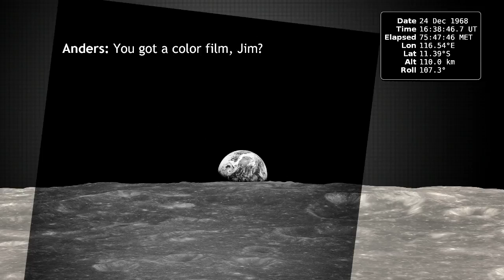The Full Story of the Iconic Earthrise Photo from Apollo 8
While seeing the Earth from outer space is pretty common place now due to all the missions in space and all the photos and videos from the International Space Station, the crew of Apollo 8 were the very first folks to see the Earth rise about our Moon and they took one of the most iconic images in NASA's history.

On December 24, 1968, Apollo 8 astronauts Frank Borman, Jim Lovell, and Bill Anders became the first humans to witness the Earth rising above the moon's barren surface. Now we can relive the astronauts' experience, thanks to data from NASA's Lunar Reconnaissance Orbiter and fancy simulation and animation work from NASA's talented engineers.